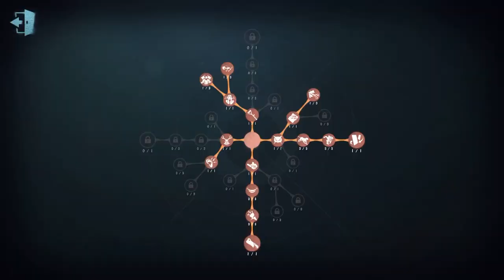#155 Axe Boy | Pro Player | Arms Factory | Identity V